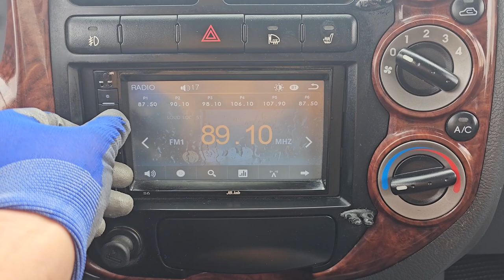2010 Kia Bongo3 used car export (AK454845) carwara, 카와라 봉고3 수출